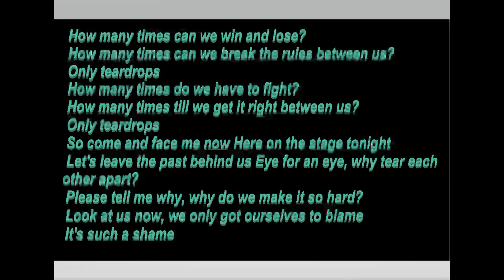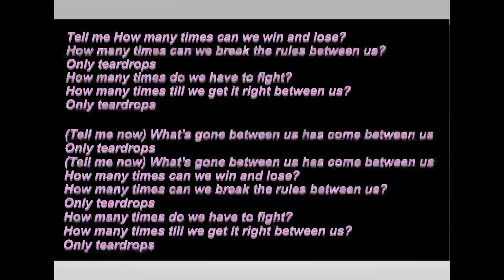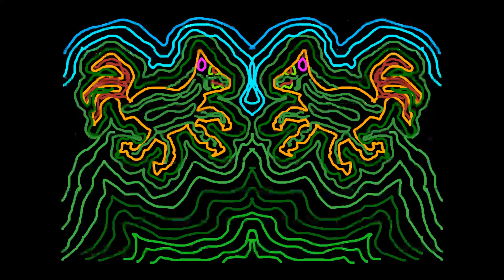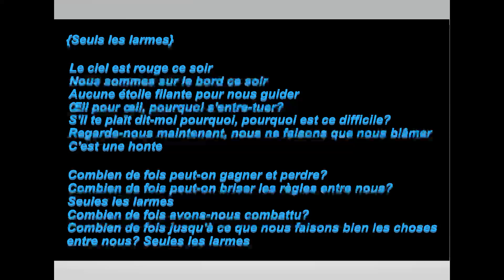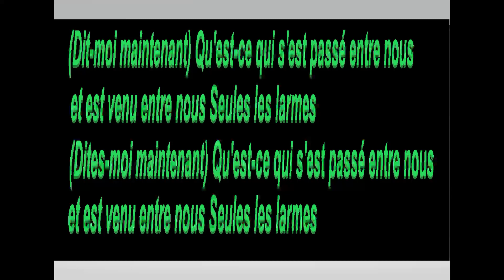Borism 3D project wild spirite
perspective 3D en photo montages et musique de Boris M
(mix synthé Only teardrops Emmelie De Forest/Euphoria Loreen cover)
Découverte de la faune sauvage en 3D
images issues de Google images retouchées avec Superphoto
dont notamment du spectacle interactif de TeamLab à La Villette Paris. Dessins 3D avec Paint 3D et Spirality.